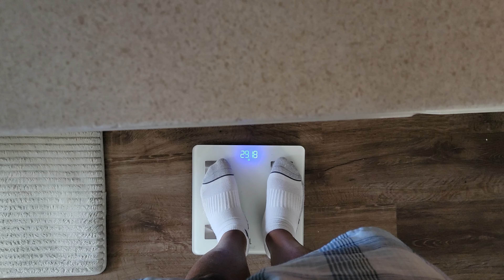Tired of Being Fat!!! Day 1 of my 90 Day Transformation Plan - The Beginning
Root for me down in the comment section please and thanks in advance.

Ill upload 2 to 3 times a week so help your interest will help me be consistent with uploading thanks.